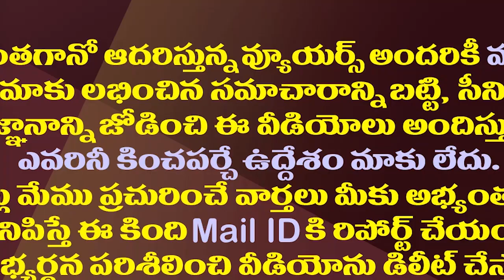చంద్రబాబు అడ్డాలో జగన్ కాన్వాయ్ చూస్తే పూనకాలే| CM YS Jagan Convoy In Kuppam| Chandrababu Naidu